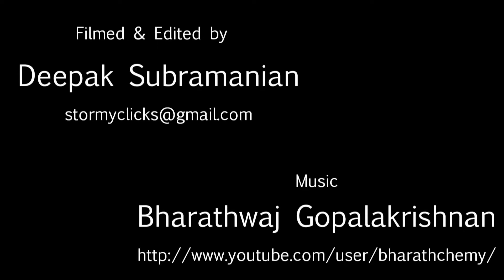Yethangudi Amman at Mannargudi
Filmed the whole event of the spiritual proceedings done at our "Kula deivam - Yethangudi Amman" temple in Mannargudi.